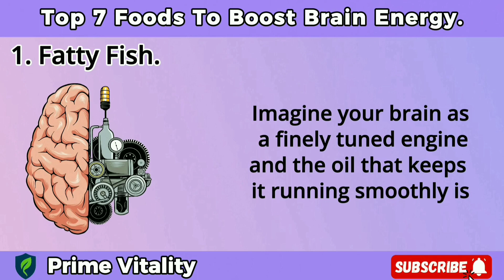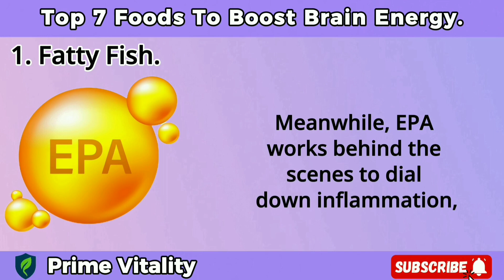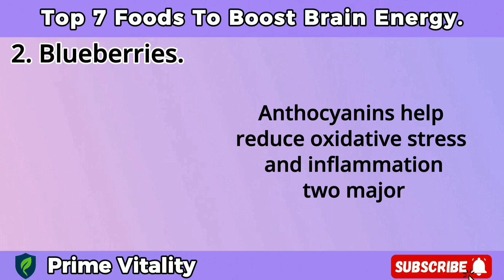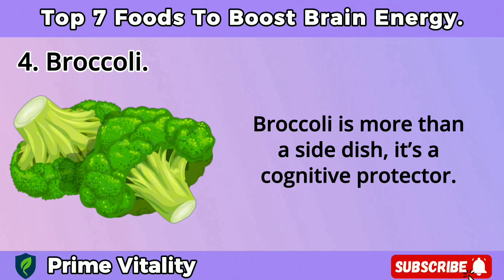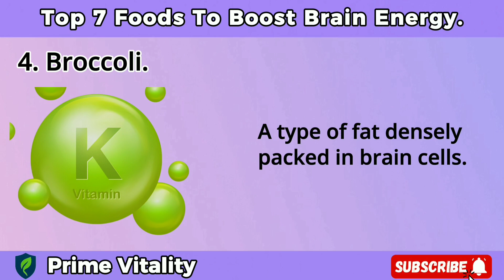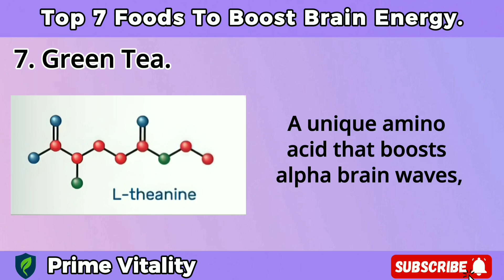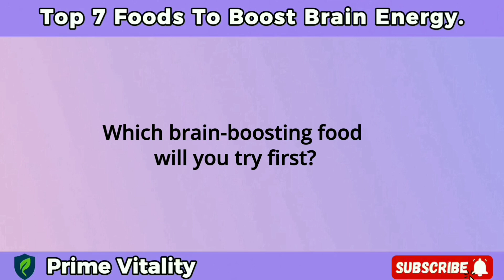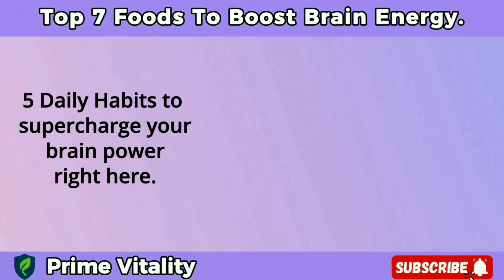7 Brain Foods to Supercharge Your Focus & Energy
🔥 Top 7 Brain Foods That Skyrocket Mental Energy (+30%!) | Science-Backed Struggling with brain fog or midday slumps?

Discover 7 science-backed foods that supercharge focus, memory, and mental energy in 30 minutes-including Food #5's secret slump-buster and Food #7's calm-alertness sip! No supplements needed.

⏰ CHAPTERS:
0:00 - Hook: +30% Brain Energy?
0:13 - Why Food Powers Your Brain
0:48 - 1. Fatty Fish (DHA/EPA Neural Fuel)
1:55 - 2. Blueberries (Anthocyanin Power)
2:45 - 3. Turmeric (BDNF & Mood Boost)
3:29 - 4. Broccoli (Sulforaphane Shield)
4:13 - 5. Pumpkin Seeds (Slump-Busting Minerals)
4:52 - 6. Dark Chocolate (Flavonoid Focus)
5:35 - 7. Green Tea (Calm Alertness Hack)
6:17 - Recap: All 7 Brain Superfoods
6:47 - Your Turn! (Comment Below ↓)

🧠 THE 7 BRAIN SUPERFOODS:
1️⃣ FATTY FISH (Salmon/Sardines): 20% of your brain’s fats are DHA! Boosts gray matter + fights inflammation.
2️⃣ BLUEBERRIES: Anthocyanins grow new neurons → 12-week memory boost (study-backed!).
3️⃣ TURMERIC: Curcumin spikes BDNF (brain growth hormone) → 2000% better absorption with black pepper!
4️⃣ BROCCOLI: Sulforaphane activates brain detox enzymes → protects neurons.
5️⃣ PUMPKIN SEEDS: Magnesium + Zinc = Instant slump kille,r. Perfect 3pm snack!
6️⃣ DARK CHOCOLATE (70%+): Flavonoids boost blood flow + reaction times.
7️⃣ GREEN TEA: L-theanine + caffeine = laser focus WITHOUT jitters.

“Which brain food are you trying first? (Mine’s #7 for calm focus!) Let me know below!”*

✅ PRO TIPS:
• Vegetarian? Focus on #2,3,4,5,7!
• Afternoon slump hack: Pumpkin seeds + dark chocolate (#5 & #6).
• Steam broccoli—don’t boil (keeps sulforaphane!).

👍 LOVE BRAIN SCIENCE?
1. LIKE if this helped!
3. 🔔 Hit BELL for next video: “5 Habits to 10X Brain Power”